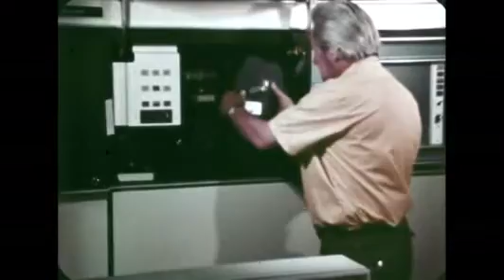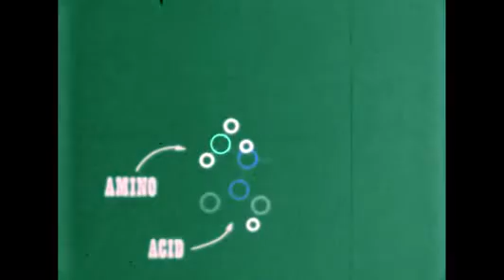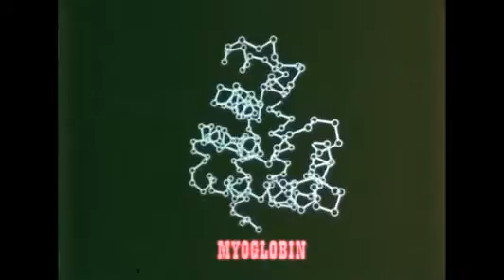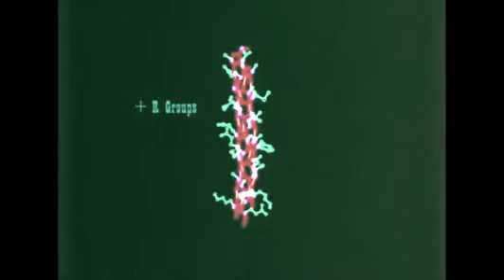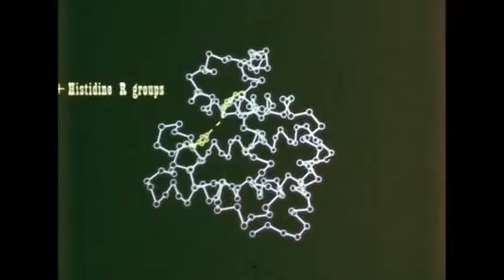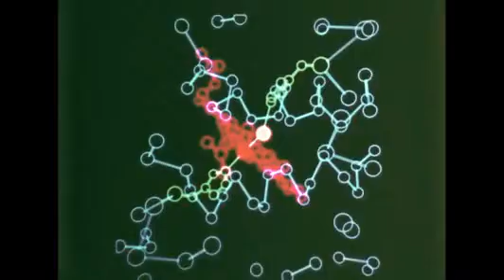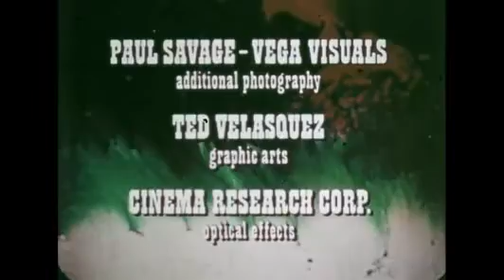“Myoglobin: A Protein Primer” with music created on a Moog modular by Gino Piserchio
Lovely wonky transfer of a 1971 science film called “Myoglobin: A Protein Primer” with music created on a Moog modular by Gino Piserchio, who was a composer and actor who had featured in a few films by Andy Warhol. Piserchio died in 1989 aged just 44.

I find this film very soothing, mainly due to the soundtrack, the beautifully degraded quality of the film, and the blissed-out narration.